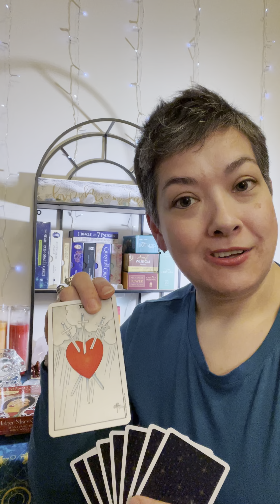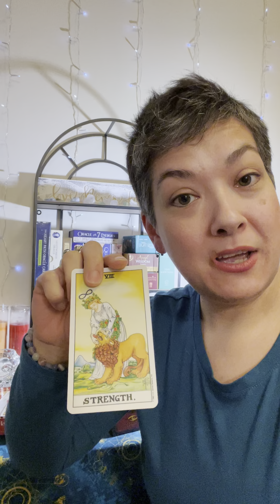Pick a card to receive radical insight into your life! Contact me for a personal reading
Book your reading TODAY! I look forward to working with you �